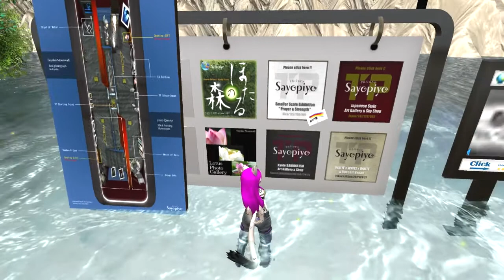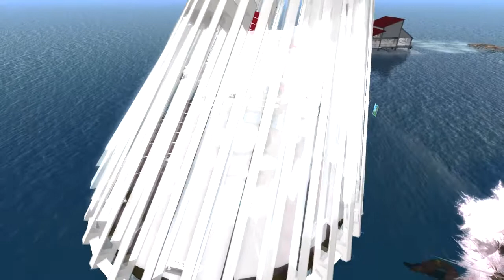2013 5 23 WWZY Kick, by Gallery Sayopiyo Part 3 , Second Life